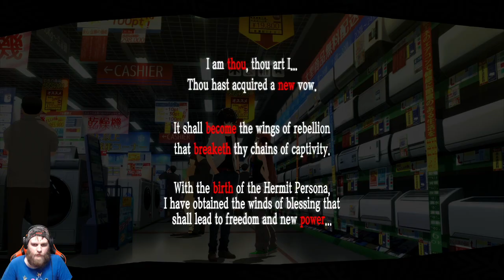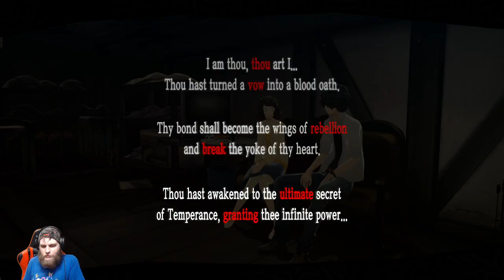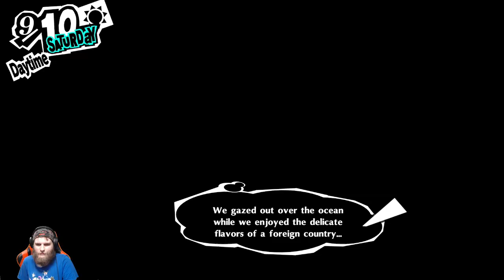Persona 5 Royal: Day 9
The updated rerelease of Persona 5! Is the extra content worth it?